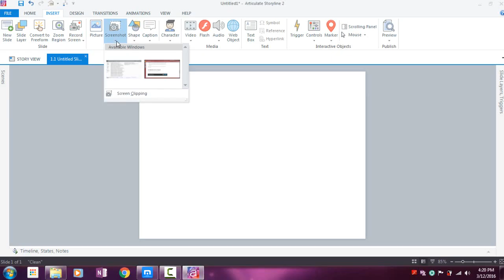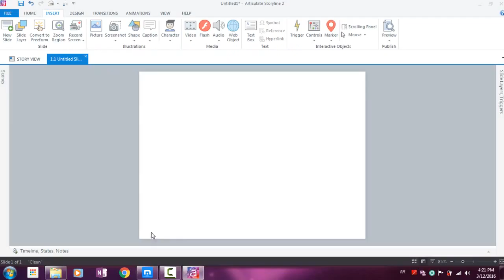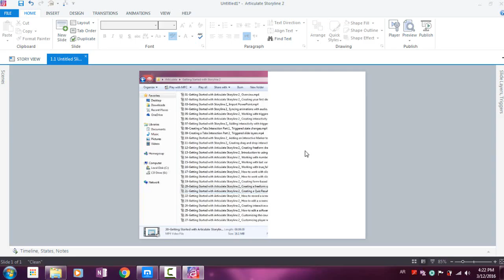19 Adding Screen Shots